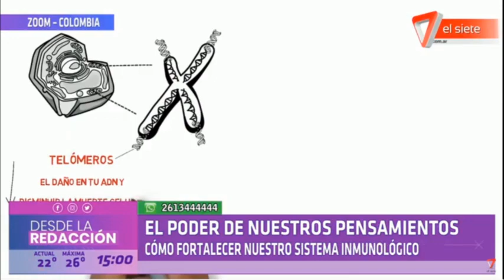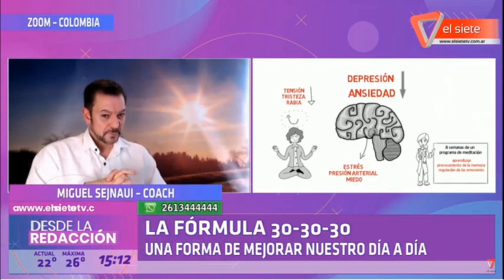EL PODER DE NUESTROS PENSAMIENTOS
Como fortalecer nuestro sistema inmunológico mediante la meditación. Emociones y salud, como enfrentar con amor los momentos de angustia, miedo y crisis.

Entrevistado: Miguel Sejnaui - Periodista Colombiano con amplia trayectoria en medios muy importantes de su país e internacionales.  Coach y motivador, fundador de "Un Nuevo Amanecer".